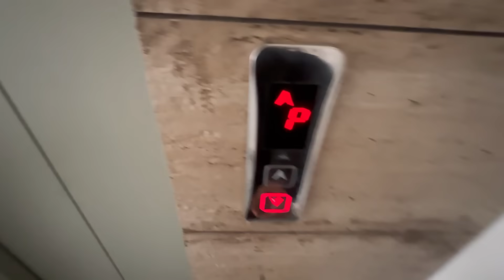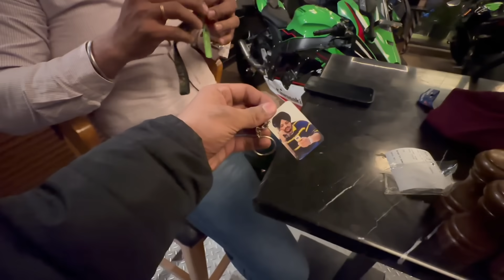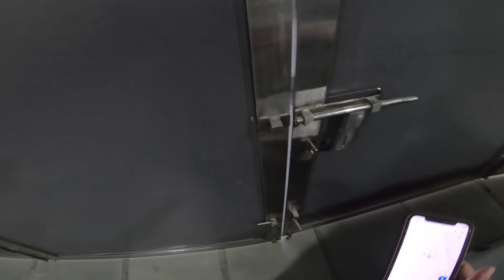INDIA TO BHUTAN || INTERNATIONAL TRIP START 😍|| EP 1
MAKING PEOPLE LAUGH IS ONE OF THE HIGHEST ACHIEVEMENTS YOU CAN HAVE. AND WHEN YOU CAN MAKE SOMEONE LAUGH & CRY, ALTERNATIVELY, AS CHAPLIN DOES - NOW THAT'S THE HIGHEST OF ALL PERSONAL ACHIEVEMENT.
I DON'T KNOW THAT | AIM FOR IT, BUT I RECOGNISE IT AS THE SUPREME GOAL.